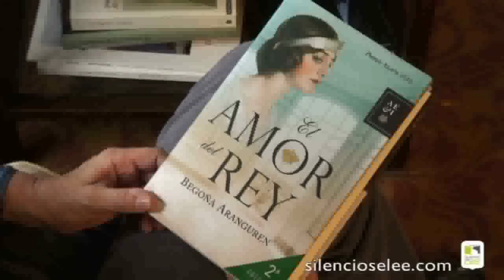Silencio, se lee P32 - El autor y su obra - Begoña Aranguren - 'El amor del rey' - 01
Soledad Quiñones, una mujer aristócrata que se convierte en la amante de Alfonso XIII. Con él vivirá una apasionante historia de amor al margen de su esposa, la reina Victoria Eugenia, en un momento peligroso para la monarquía española. Ésta es la historia del último libro de la escritora y periodista Begoña Aranguren, 'El amor del rey'.
Una obra reconocida en España hace unos meses con el Premio Azorín de novela. Una historia real a través de la cual la autora vasca reivindica la palabra amante, defiende a ultranza la vida, el riesgo, y descubre una parte de la monarquía española a comienzos del siglo XX.